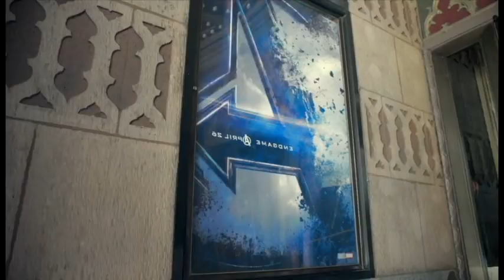Gecko Weilds infinity Guantlet.